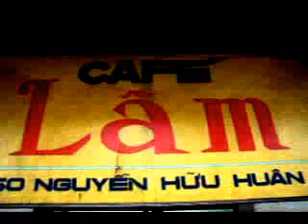Cafe Lam Hanoi Vietnam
An old cafe in Hanoi,with well worn
atmosphere and good paintings on the walls